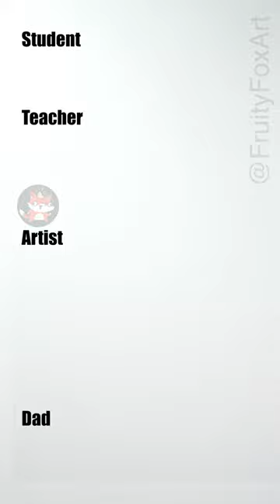Alpaca or Llama Dad vs Artist how to draw llama Alpaca